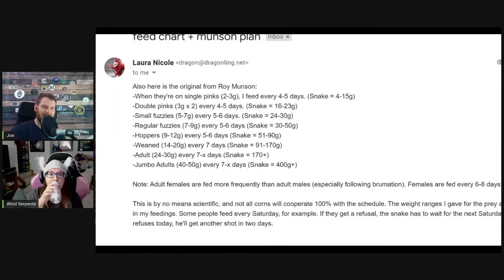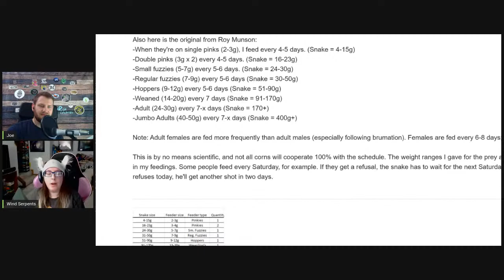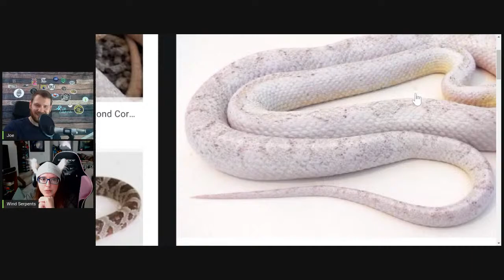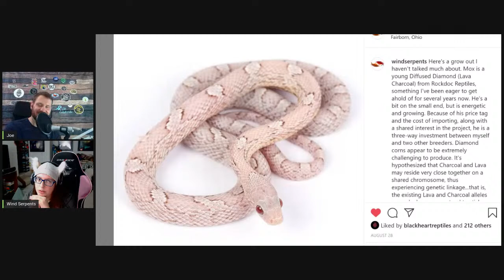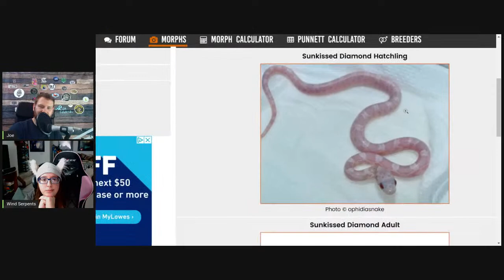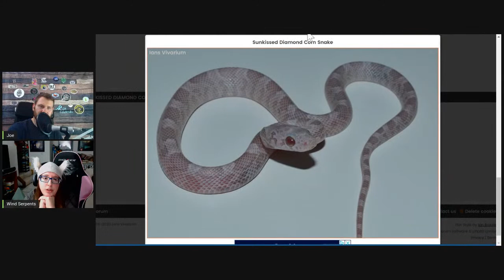Corn Snake 101 w/ Laura from Wind Serpents